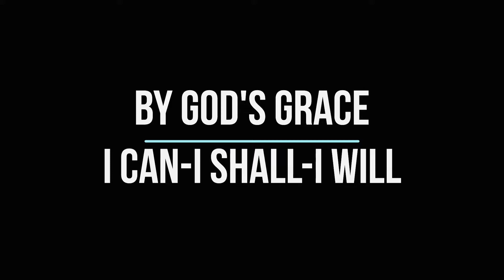Stay Vigilant ( Matthew 13).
The essences of May speaks about life and serpents around us. Matthew 13 and it’s significance in today’s day.